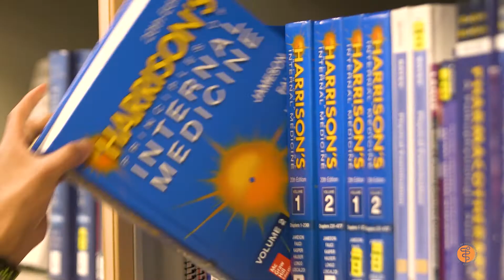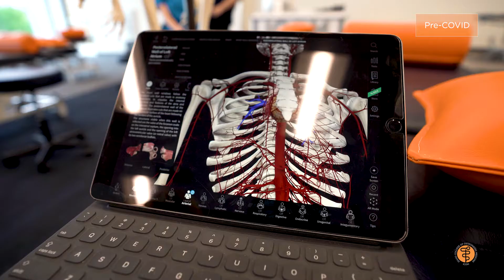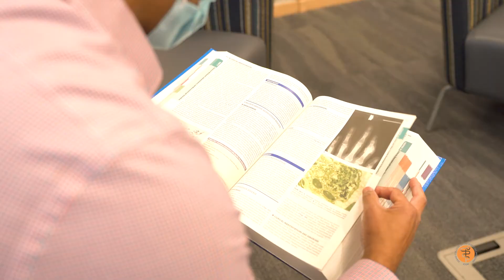Clinical Clerkship Experience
The Idaho College of Osteopathic Medicine's inaugural Class of 2022 began clinical clerkships in July of 2020.

Student Doctors Sarah Patterson, Erica Latorre, Ricky Aguayo and Phil Zeek share their experiences completing rotations in various specialties.